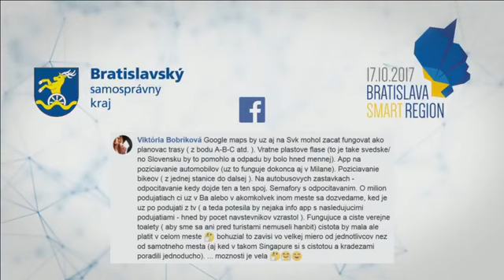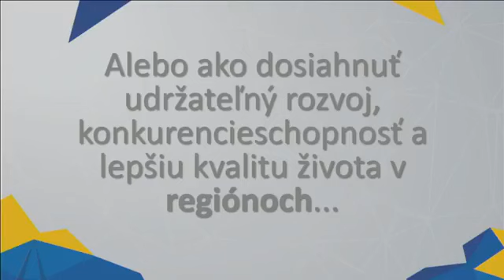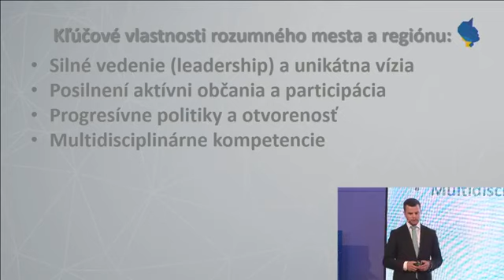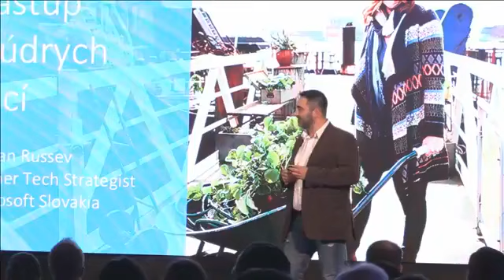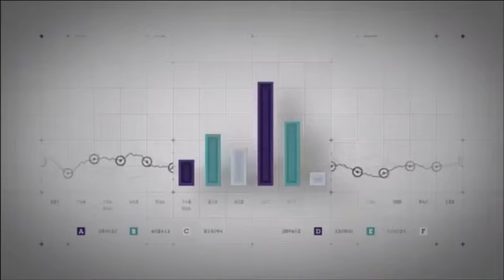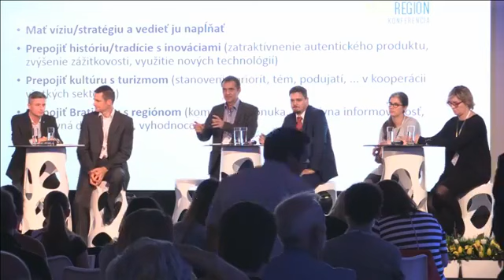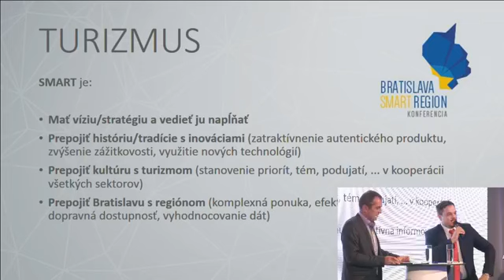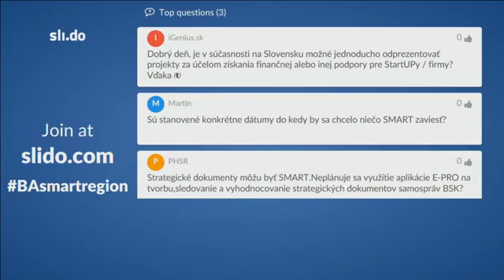Bratislava Smart Region cast 1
„Bratislavská župa sa téme smart regiónu intenzívne venuje už druhý rok a 7. Európskym samitom regiónov a miest, ktorý sme zorganizovali minulý rok v júli na úvod nášho predsedníctva v Rade EÚ, sme ju rozšírili na celé Slovensko. Dotiahli sme sem politikov z francúzskeho Hauts-De-France, metropolitnej oblasti Rotterdam a Hág, či Luxemburgu, ktorí smart riešenia na svojom území už implementujú. Adaptovať sa na svetové dianie vidím pre náš kraj ako prioritu. Preto aktuálne pripravujeme smart stratégiu kraja. Pri príprave tejto smart stratégie chceme čo najviac diskutovať s obyvateľmi, a od nich zistiť, v ktorých oblastiach by uvítali zavedenie inteligentných riešení. Preto budúci týždeň organizujeme konferenciu Bratislava Smart Region, na ktorej budeme diskutovať o životnom prostredí, turizme a doprave. Konferencia bude streamovaná, a zapojiť sa môže každý so svojimi podnetmi cez portál startiptup.sk.“ vyjadril sa predseda Bratislavského samosprávneho kraja Pavol Frešo.